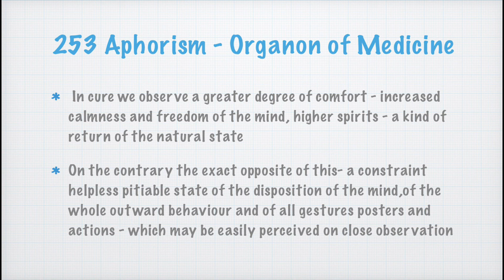253 Aphorism - Outward behaviour of the patient - Learn to Observe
253 Aphorism - Organon of Medicine by Dr Samuel Hahnemann

In cure we observe a greater degree of comfort - increased calmness and freedom of the mind, higher spirits - a kind of return of the natural state

On the contrary the exact opposite of this- a constraint helpless pitiable state of the disposition of the mind,of the whole outward behaviour and of all gestures posters and actions - which may be easily perceived on close observation